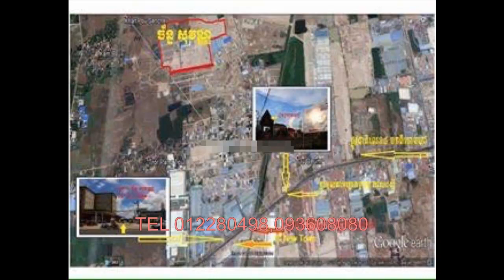ផ្ទះលក់ $38,900 TEL 078 489 948 CZ1 /ពោធិសែនជ័យភ្នំពេញ Cambodia house for sale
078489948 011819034 ផ្ទះលក់ស្ថិតនៅភូមិកំបូល ស/ង កំបូល ខ/ពោធិសែនជ័យភ្នំពេញ